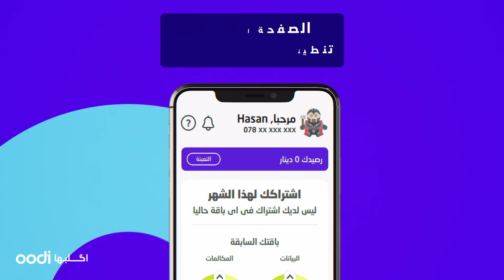؟oodi شنو الي يميّز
تعرّف على oodi بلمحة سريعة

نزل التطبيق هسّه